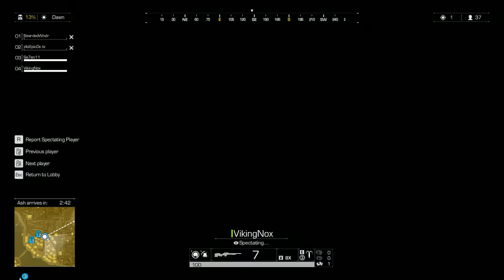WHAT HOWHOW HEADSHOT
Hit me up on Twitter @xItzEpicDx